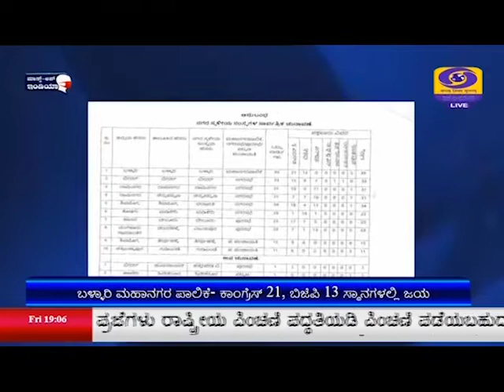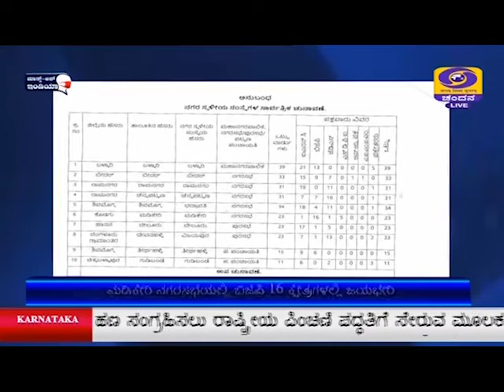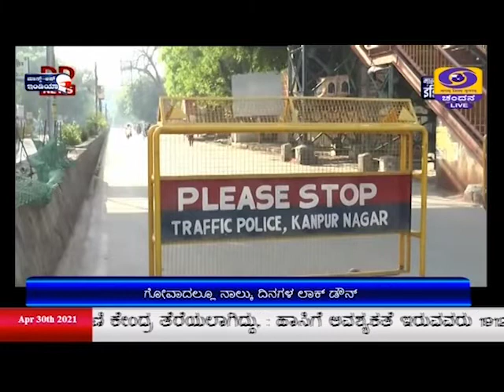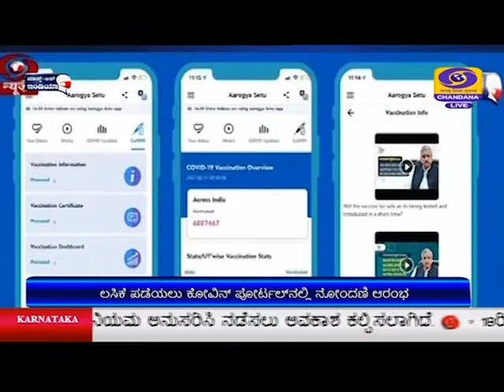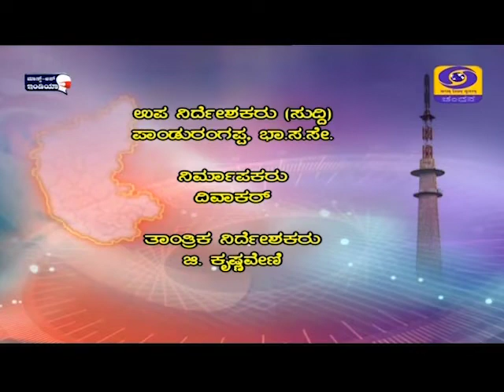DD CHANDANA NEWS.30.4.2021.7PM